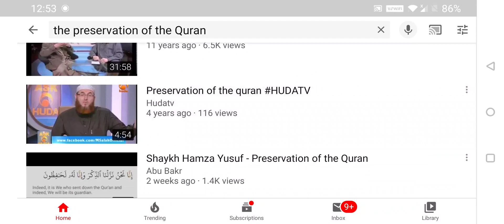Join us today live debate Quran versus the Bible